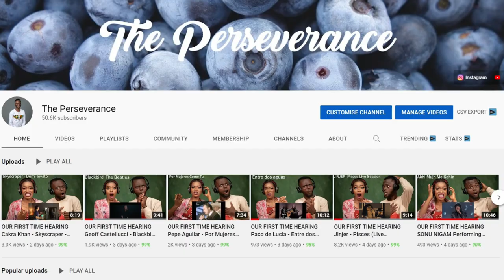OUR FIRST TIME WATCHING When "Asian" Is a Difficulty Mode REACTION!!!😱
1)This video has no negative impact on the original works (It would actually be positive for them)
2)This video is also for teaching purposes.
3)It is positively transformative in nature.
4)I only used bits and pieces of videos to get the point across where necessary.